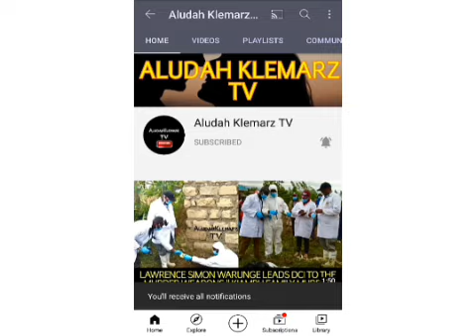SELINA ACTOR PASCAL TOKODI BUMPS INTO PRESIDENT UHURU KENYATTA ON A CASUAL WALK